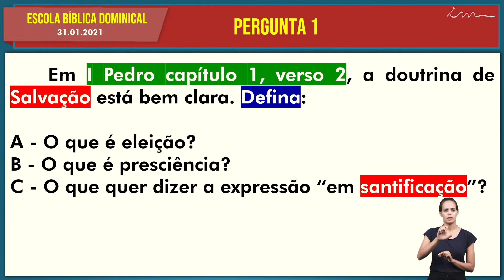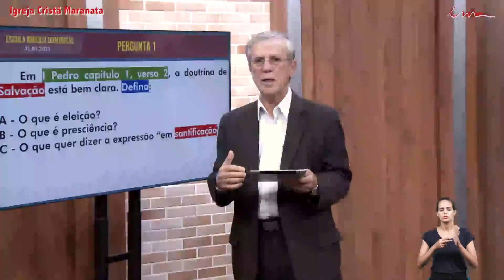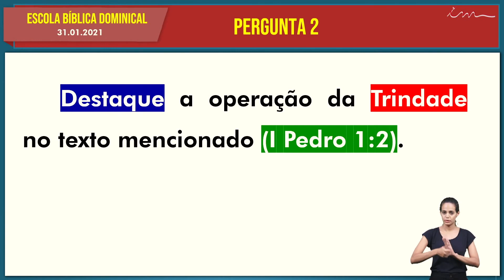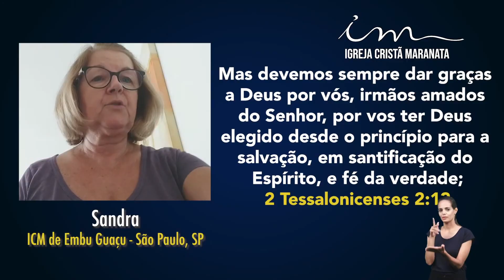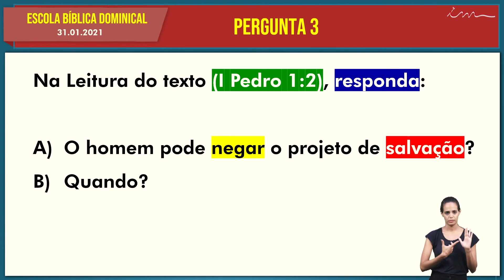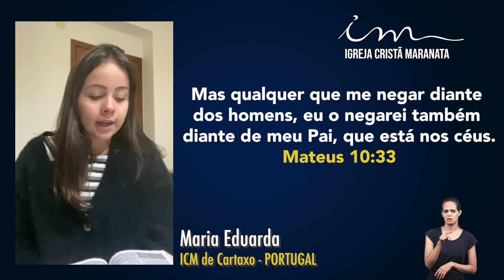[PARTICIPAÇÕES 9H30] Igreja Cristã Maranata - 31/01/2021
Participações e Escola Bíblica da Igreja Cristã Maranata, transmitida no dia 24 de Janeiro de 2021.